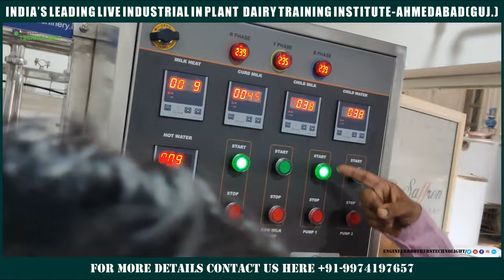DAIRY TRAINING PROGRAM BY ENGINEER BROTHER'S TECHNOLIGHT -INDIA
📢New Batch Announcement Of Dairy Training Program 📢

Dear aspiring dairy enthusiasts,
We are thrilled to announce the launch of the New batch of our prestigious training program at ENGINEER BROTHER'S TECHNOLIGHT (Dairy Training Institute).

Course Overview:
Our comprehensive dairy training program is designed to equip you with the knowledge, skills, and hands-on experience necessary to thrive in the dairy sector. Whether you aim to become an industry expert, this course will provide you with the essential foundation for a rewarding career.

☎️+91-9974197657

for more information about the registration process.

Limited seats are available, so don't miss this chance to shape a successful career in the dairy industry.

Join us at Engineer Brother's Technolight Dairy Training Institute, where we are committed to nurturing the dairy leaders of tomorrow!

Best regards,
Er.Mukesh Kumar-Director
(Instrumentation & process Control Engineer)

Er.Sandeep Kumar-Founder Director
(Food Technologist)
Engineers Brother's technolight
Engineer Brother's Group Of Industries